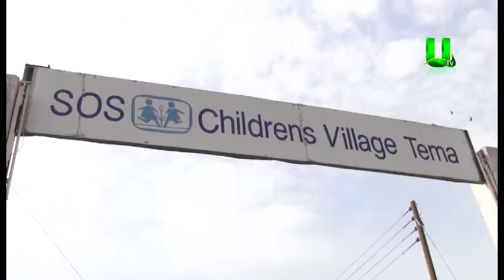Ghanaian First Lady inducted as patron of SOS Children’s Village Ghana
Ghanaian First Lady Mrs. Rebecca Akuffo-Addo inducted as patron of SOS Children’s Village
Every day SOS Children's Villages give children a mum, a home and a future again. Help us reach more children - sponsor a child today 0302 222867
Facebook: SOS Children's Villages Ghana
Youtube: SOS Children’s Villages Ghana